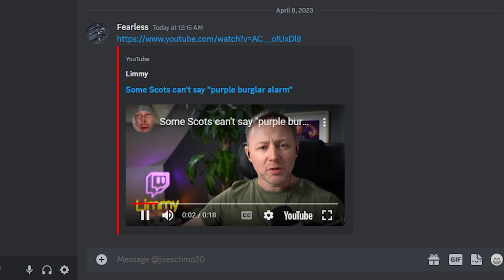Fearless DMZ -- They got Purple Burglar Alarmed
What if we changed the downed and eliminated sounds for 1 raid!  Who's ready for Season 3?!?!?!

Joey is finally back to Call of Duty DMZ after his 2 week hiatus from being addicted to Sons of the Forest!  When Fearless shows him the "Purple Burglar Alarm" video, they make a pact to create a video where all the kills and downs in that raid would have a "Purple Burglar Alarm" death sound.  Here's the result!  Possibly the greatest single raid of the Fearless Career ... enjoy!

Breathe - Neon Beach